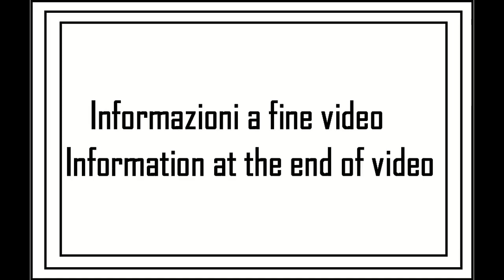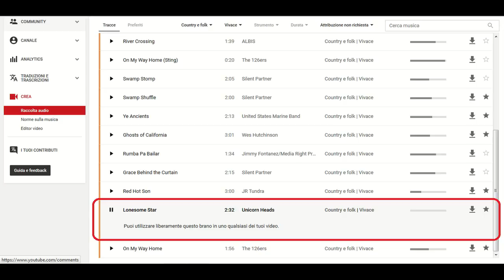A spasso con la MTB tappa 22 - 02su09